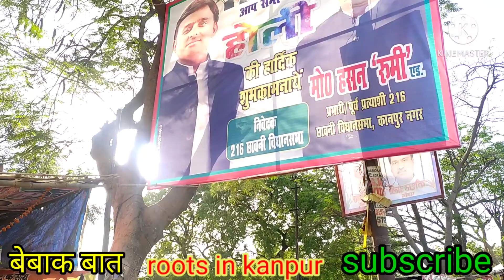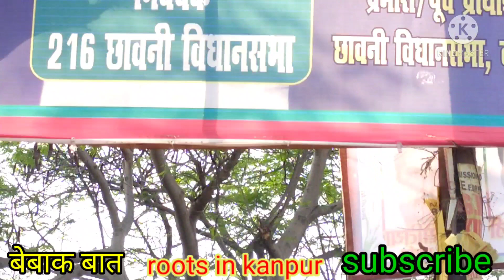The person who does the betterment of the whole society instead of our personal work , is the best !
The person who does the betterment of the whole society instead of our personal work , is the best !                                                                 प्रस्तुत वीडियो के बारे में - प्रिय मित्र , एक व्यक्ति अपने  जन्म के बाद से ही विभिन्न रिश्तों के भंवर में फंसता जाता है , उन तमाम रिश्तों में व्यक्ति का अपना कोई चुनाव नहीं होता है । परन्तु जब वही शख्स किसी से दोस्ती करता है तब इस रिश्ते को वह स्वयं भी चुनता है , और यह रिश्ता चुनने में कोई भी logic काम नहीं करता । भूतकाल में कृष्ण सुदामा , कर्ण दुर्योधन , सिनेमा में जय बीरू और भी ढेर सारे उदाहरण हैं । किसी से दोस्ती क्यूं करें , इसका criteria  कोई नहीं होता है । प्रस्तुत वीडियो में भी बाजपेई जी और राजन जी की जोड़ी भी ऐसी ही दिखती है । अब मैं तो इन्हे ठीक से जानता नहीं , परन्तु श्याम नगर के लोग यह बेहतर बता सकते हैं । तो मित्रों ये तो रही दोस्ती की बात , इसके अलावा इनकी बातें सुनिए । श्रीमान जी , यह आवश्यक नहीं कि हर व्यक्ति अपनी भावनाओं को नाप तौल कर , बेहतरीन तरीके से प्रस्तुत कर पाता हो , कुछ लोग अपनी बात को सामान्य ढंग से भी करते है । आपको पता तो है ही कि आपका यह चैनल सामान्य जन के लिए और सामान्य जन द्वारा ही है । तो प्रस्तुत वीडियो का आनंद लीजिए और वीडियो को लाइक शेयर और कॉमेंट कीजिए साथ ही अपने मित्रों और करीबी रिश्तेदारों से कहकर आपके अपने चैनल ' roots in kanpur '  को सब्सक्राइब करवाना ना भूलें । आपका अपना  अनुपम !आपका दिन शुभ हो !                                                                                                                                                                              Dear friend,                                                               Thanks for paying attention to our new video, you are welcome at our channel " roots in kanpur ". We come to know the thoughts of Celebrities from here to there everywhere , So we thought that the thoughts of people who are connected to our life in general are also important for us .When we know someone's thoughts, we often feel amazing .
 We are here to spread some positive thoughts through short videos. We are firm believer that each and every person on this earth is an important person. A common man should also get a chance to express himself. We are not a professional youtuber, so we need your companionship for this. All you have to do is to guide us regarding our future projects. In today's world, nothing can move ahead if people don't support . We are always in search of new ideas.